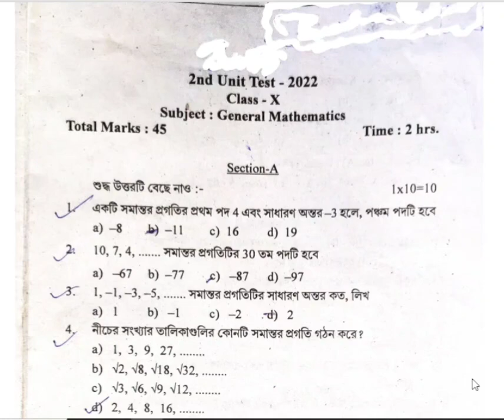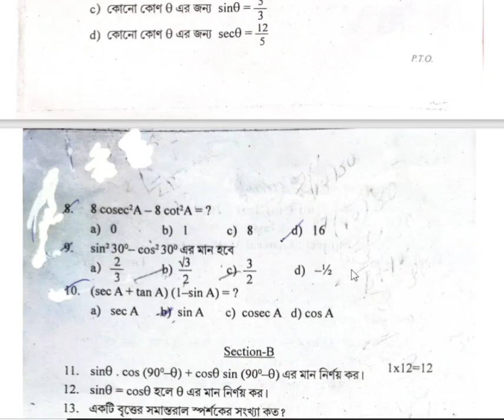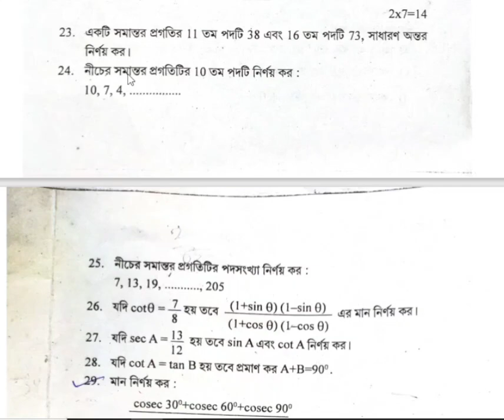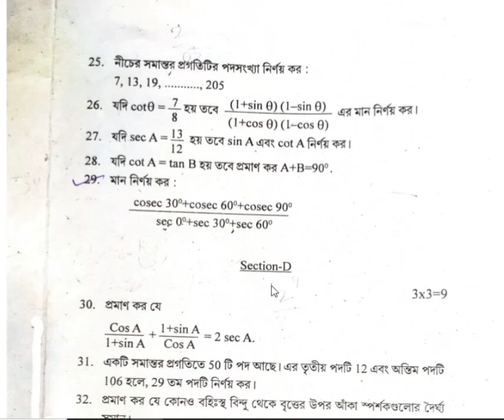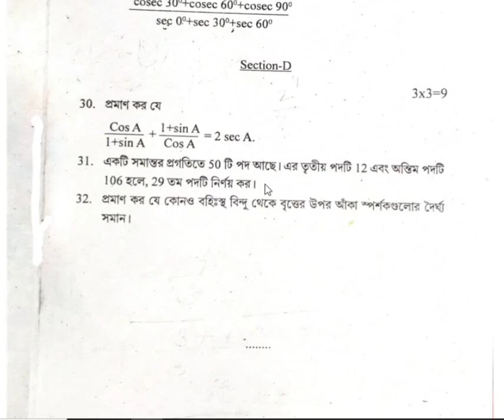class10 2nd unit test exam 2022 maths||2nd unit test question paper 2022 math